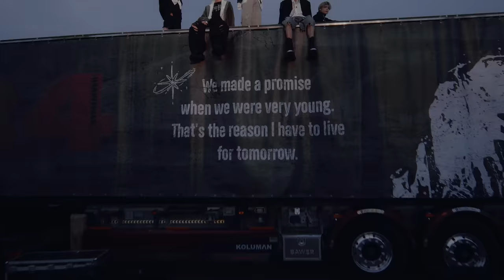TXT (투모로우바이투게더) minisode 3: TOMORROW - Concept Clip 'Ethereal'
Credits:
Film Production / HANDAEHEE STUDIO

Director / Han Daehee
Assistant director / Ha eunsoo, Uhm junseok, Ha jiwon, Park mooseong

Director of Photography / Lee Yunho
1st Assistant Camera / Cho yongyun
2st Assistant Camera / Park Yeonghun
2st Assistant Camera / Park jonghoon
3st Assistant Camera / Sin seung il

Bcam, camcoder / Kim jin, Kim dongho, Uhm junseok, Ha jiwon, Ha eunsoo, Park mooseong

Fvp / Kim Minchan
Drone / Lee Yunho

Cleaning / comma
3D VFX / Park juwoo
2D VFX / Yang chaeyun
Sound / Uhm junseok, Park Jonghyun